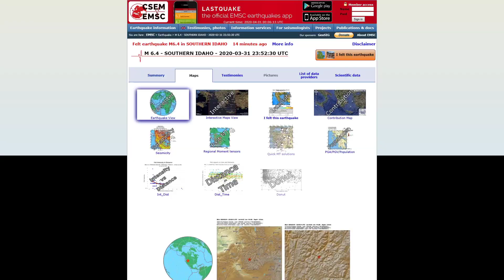Major 6.5 Earthquake in Idaho 3/31/2020